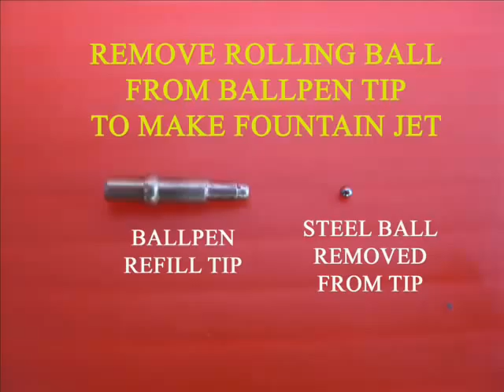Fountain Jet | Bhojpuri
This Fountain Jet was made using an injection bottle, NEW syringe, an old ball pen and a long needle. Take an old ball pen refill and remove its writing tip. Push out the ball from the brass writing tip with a long needle. With the ball removed the refill tip becomes an orifice and makes a wonderful jet. With a needle make a hole in the rubber tip of an injection bottle. Push the refill in the lid. Fix the lid to its glass bottle filled with color water. Take a STERLIZED SYRINGE and bend its needle and then poke it in the rubber lid. Now if you push-in the syringe plunger you will be surprised that a fine spray like a fountain comes out from the jet of the refill. This fountain continues for a very long time. You can also take a big syringe and attach it to the lid of a water bottle. The assembly has a refill fountain and a big syringe. Once you push-in the syringe plunger you will see a very tall jet of water coming out. It is like a fountain spray which continues for a very long time. If you pull-out the plunger you will see air bubbles in the water bottle. On pushing-in you will once again see the fountain jet of water in all its glory. This work was supported by IUCAA and Tata Trust. This film was made by Ashok Rupner TATA Trust: Education is one of the key focus areas for Tata Trusts, aiming towards enabling access of quality education to the underprivileged population in India. To facilitate quality in teaching and learning of Science education through workshops, capacity building and resource creation, Tata Trusts have been supporting Muktangan Vigyan Shodhika (MVS), IUCAA's Children’s Science Centre, since inception. To know more about other initiatives of Tata Trusts, please